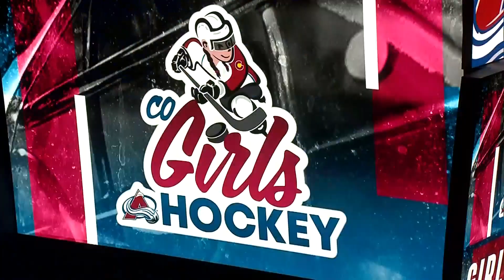Girls Hockey Night highlights sport not just for boys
Hockey season is back in full swing in Colorado, but Friday night's avalanche game feels a little different.